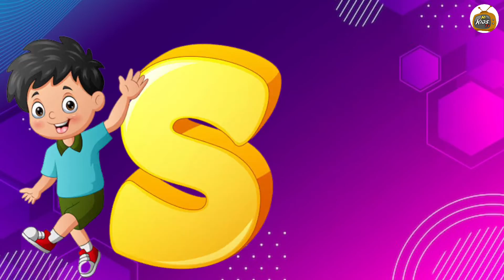abcd | apple | a for apple b for ball |Phonics song | abc Song